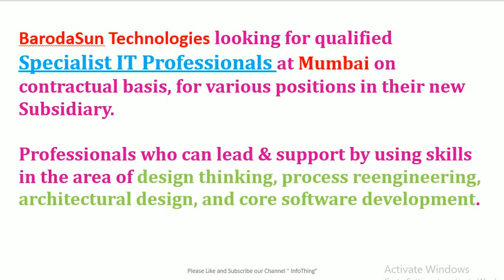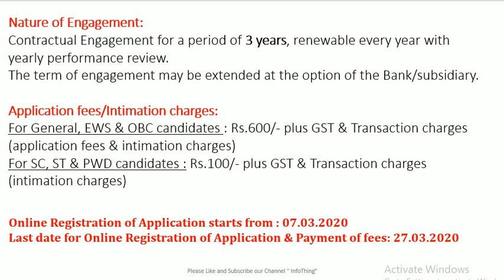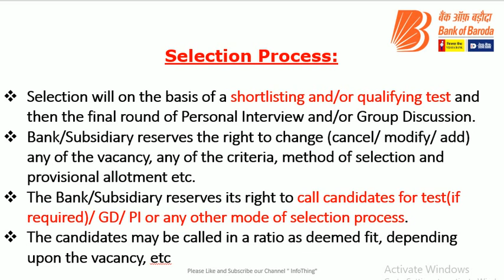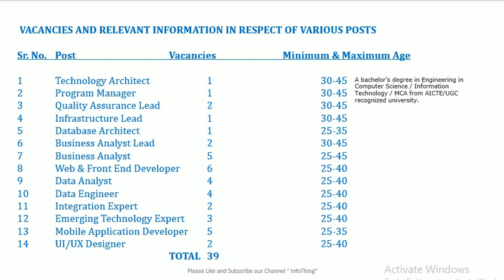Bank of Baroda IT Professionals Recruitment 2020: Last Date 27/03/2020, Exp.IT Professional Hurry up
Post wise Qualifications and Experiences Details as below.

Technology Architect
Vacancies: 01
Qualification: A bachelor’s degree in Engineering in Computer Science / Information Technology / MCA from AICTE/UGC recognized university.
Minimum 08 years of relevant experience, preferably in BFSI domain.

2. Program Manager
Vacancies: 01
Qualification: The candidate must hold a bachelor degree in Engineering / technology or equivalent with a Postgraduate degree in business or equivalent
The applicant must have a minimum of 10 years of experience out of which at least 5 years’ experience in product/project management.

3. Quality Assurance Lead
Vacancies: 02
Qualification: The candidate must hold a bachelor’s degree in Engineering / Technology or equivalent
The applicant must have minimum 10 years of experience out of which at least 5 years’ experience in product/project management.

4. Infrastructure Lead
Vacancies: 01

5. Database Architect
Vacancies: 01
Experience: The applicant must have minimum 05 years of experience in financial sector/ financial software development

6. Business Analyst Lead
Vacancies: 02
Qualification: The candidate must have a bachelor degree in Engineering / technology or equivalent. Commerce graduates with strong banking background may also apply. A post-graduate qualification in business management will be preferred.
The applicant must minimum 10 years of experience out of which at least 5 years’ experience in financial sector/ financial software development.

7. Business Analyst
Vacancies: 05
Qualification: A bachelor degree in Engineering in Computer Science / Information Technology / MCA and Post-graduation in Business Management / PGDM/ from AICTE/UGC recognized university.
Minimum 06 years of relevant experience, preferably in BFSI domain

8. Web & Front End Developer
Vacancies: 06
Qualification: A bachelor degree in Engineering in Computer Science / Information Technology / MCA from AICTE/UGC recognized university.

9. Data Analyst

Vacancies: 04
Qualification: Bachelor’s degree in quantitative field (mathematics, statistics, quantitative methods, computer science, operational research, and economics) from AICTE/UGC recognized university
Minimum 05 years of experience in Data Analytics, preferably in BFSI domain

10. Data Engineer
Vacancies: 04

11. Integration Expert
Vacancies: 02

12. Emerging Technology Expert
Vacancies: 03
Minimum 05 years of relevant experience, preferably in BFSI domain.

13. Mobile Application Developer
Vacancies: 05
The applicant must have minimum 05 years of experience in financial sector/ financial software development.

14. UI/UX Designer
Vacancies: 02
Qualification: A bachelor/Master degree in Computer Science / Information Technology / MCA/ Design or equivalent. (from a AICTE / UGC recognized University)
Have at least 5 years’ experience in a UX/UI designer role having implemented customer journeys with tangible business benefits • Candidates having UI/UX certification will be preferred